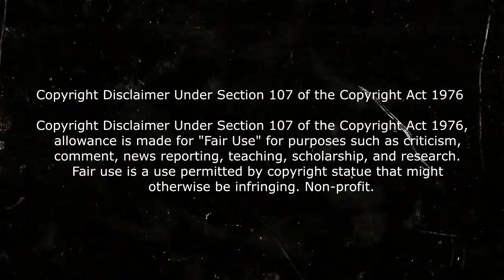🎦 MORTAL KOMBAT, LA NUEVA ADAPTACION (2021) RESUMIDO EN 5 MINUTOS | RESUMEN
Hola aqui te cuento toda clase de películas. En esta ocasión les cuento la película Mortal Kombat 2021 en minutos
Resumen de mortal kombat la historia en un video